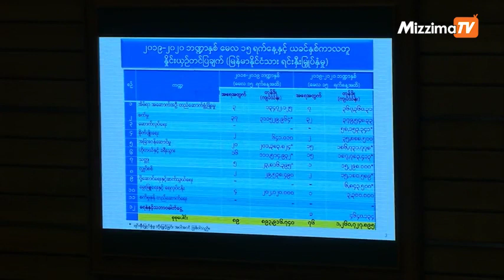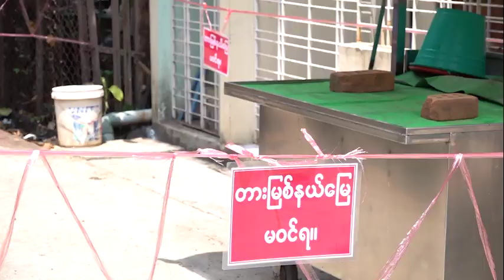မေလ၁၅ရက်နေ့အထိနိုင်ငံခြားရင်းနှီးမြှပ်နှံမှုကယခင်ကာလတူနှစ်ထက်ပိုမိုဝင်ရောက်သည်ဟုဆို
လက်ရှိ၂၀၁၉-၂၀ဘဏ္ဍာရေးနှစ်မေလ၁၅ရက်နေ့အထိ နိုင်ငံခြားရင်းနှီးမြှပ်နှံမှုက ယခင်ကာလတူနှစ်ထက်ပိုမိုဝင်ရောက်သည်ဟုဆို

လက်ရှိ၂၀၁၉-၂၀၂၀ဘဏ္ဍာရေးနှစ် မေလ ၁၅ရက်နေ့အထိ နိုင်ငံခြားရင်းနှီးမြှပ်နှံမှုက ယခင်ကာလတူနှစ်ထက် ပိုမိုဝင်ရောက်ခဲ့တယ်လို့ မြန်မာနိုင်ငံရင်းနှီးမြှုပ်နှံမှုကော်မရှင်များအဖွဲ့ဝင် ပြည်ထောင်စုရှေ့နေချုပ် ဦးထွန်းထွန်းဦး ပြောပါတယ်။

တည်းဖြတ်၊ တင်ဆက် ၊ အောင်မြတ်သူ